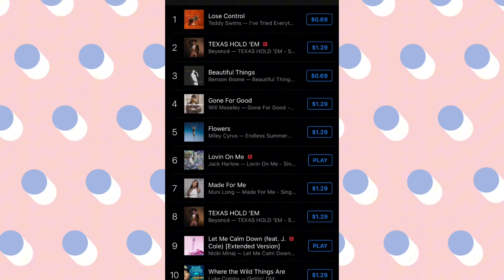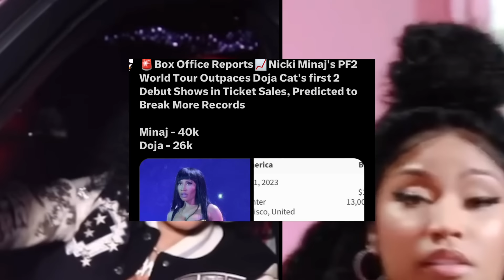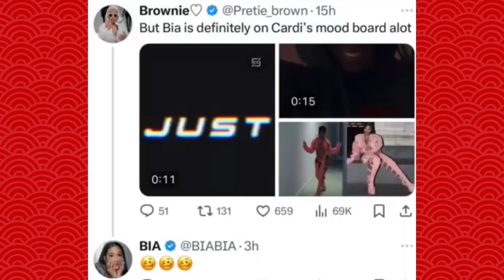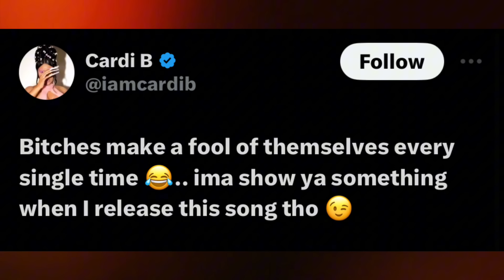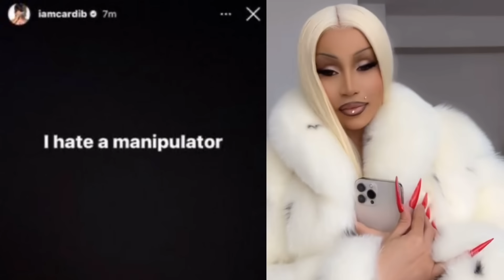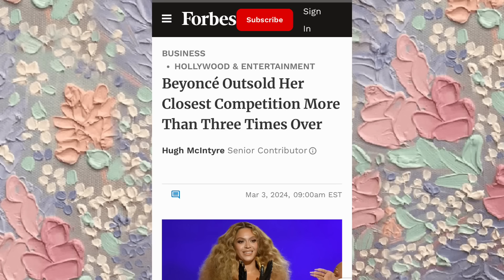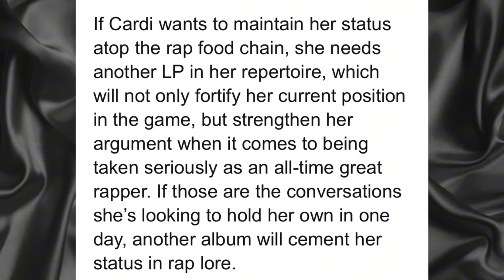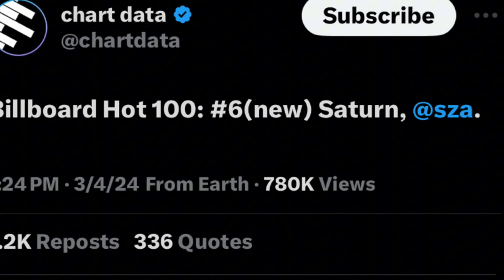N*CKIMINAJ PF2T0ÚR 0UTŚËŁŁŚ RÄP GÍRLS‼️B🅰️RDI W🅰️RÑŚ N*CKI,BÏ🅰️ & JT|D0JA #1|LATT0 SC🅰️RËD|QUEEN🅱️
: The views and opinions expressed in this video and on Ashmiracle's Youtube Channel do not necessarily reflect the opinion of TeaAshmiracle's or her associates/employees. None of the information presented in this video should be taken as fact and everything is alleged.